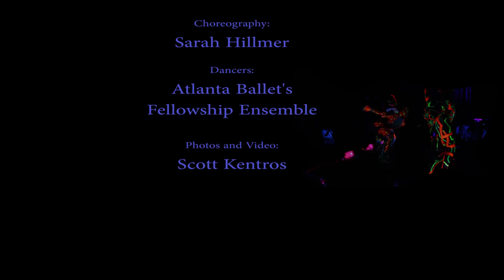Living Art America 2014, UV Bodypaint Dance - The Flouro Show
A 2014 performance by bodypainted dancers from the Atlanta Ballet. The
dancers were painted by the world's top bodypainters in Atlanta,
Georgia on October 2, 2014.